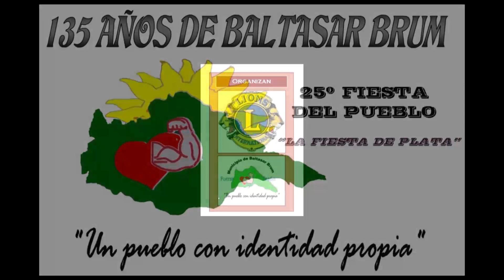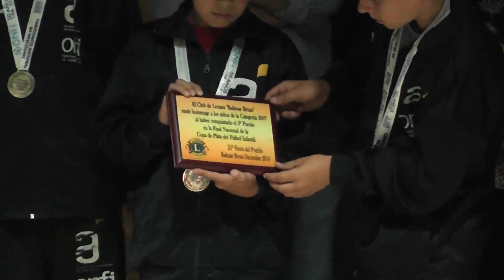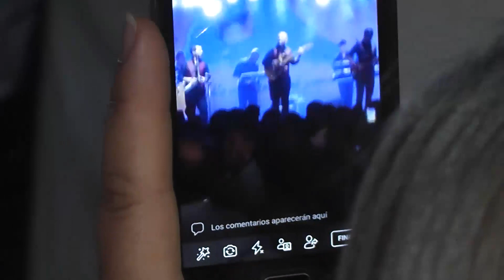Fiesta del pueblo Baltasar Brum 2018.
25 Fiesta del pueblo. 135 años de Baltasar Brum  Día 9.